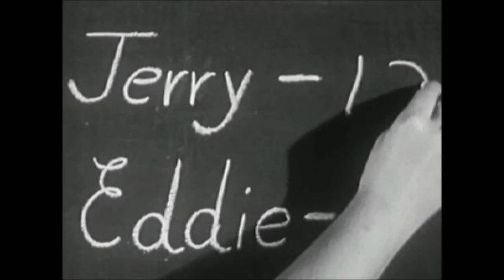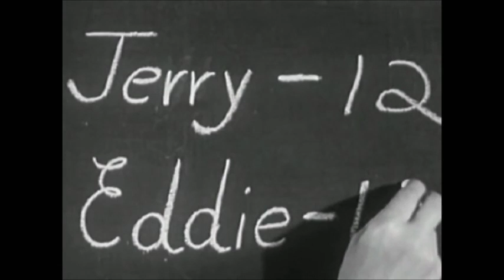Loves In Need Of Love Today (Stevie Wonder): Jim Harrison, All Vocals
My rather amateurish (but timely) version of Love's In Need of Love Today by Stevie Wonder, recorded in August, 2016. All vocals are by Jim Harrison. All video is public domain and I make no money from it. (WTF would pay?) In the future I could include some split video of me recording the separate vocal tracks of songs, but really - who wants to see some funky old dude beltin' out other people's hits when you can see THIS? C'mon, it's fun! Kick an old man when he's down!)